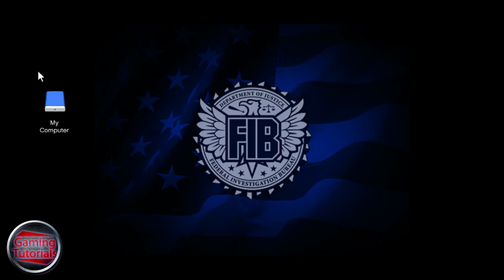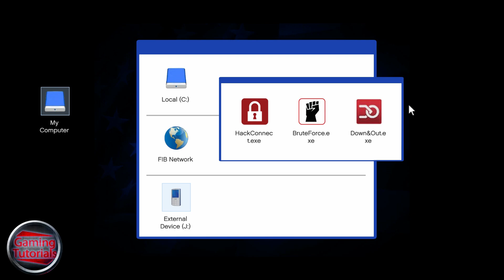Grand Theft Auto Part 50 "The Bureau Raid"